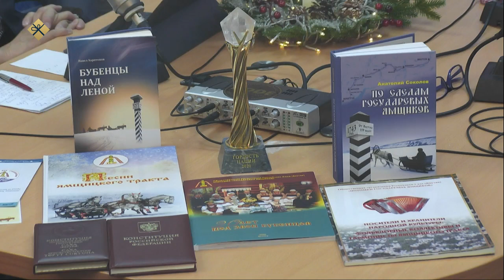«Якутск сегодня» (13.01.22)